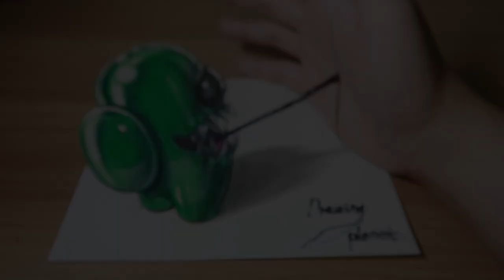99%가 모르는 트릭아트 비밀 (손을 관통하는 임포스터의 무시무시한 혀 놀림)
누가 마데카솔 좀..